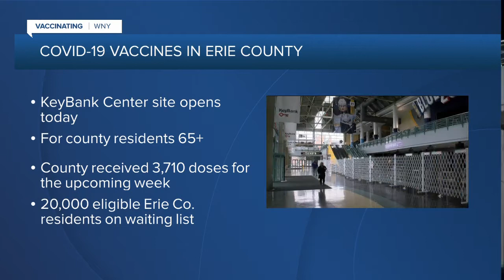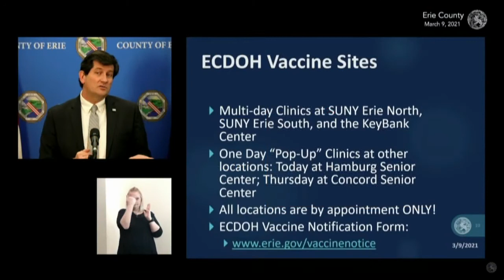Mass vaccination site at Keybank center opens today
The Lexus Club at the KeyBank Center will be able to vaccinate 1,000 people each day, according to Erie County.